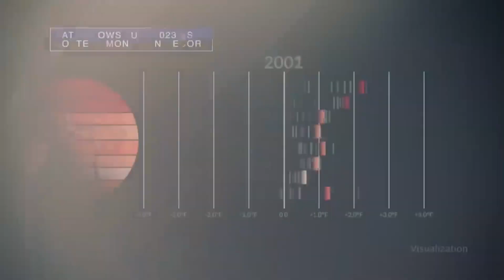Find Out Why July 2023 Was A Record Breaking Month…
Find out why July,2023 was a record-breaking month, a high-flying aircraft is helping to study lightings , and making landings safe for future flights…..

Video Credit :
Nasa